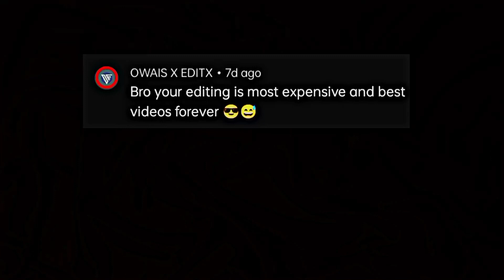ALLU ARJUN - TERE TE | Allu Arjun Edit | Tere Te Song Edit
ALLU ARJUN - TERE TE | Allu Arjun Edit | Tere Te Edit | Tere Te Song Edit